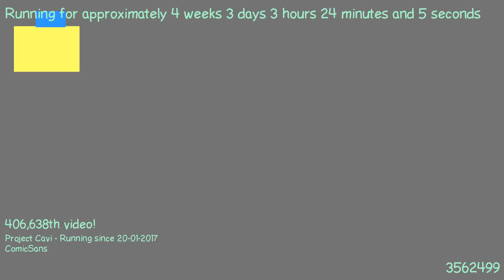1487640502 - Webdriver Cavi - O